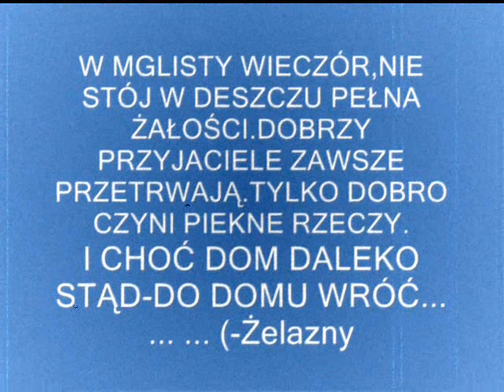BAD BOYS BLUE- DO DOMU WRÓĆ...Po Polsku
W całkowitej ciemności dryfowałem z dnia na dzień. Dałem Ci wszystko,myślałem że to odrzuciłaś. Bo nawet to wszystko nie wystarcza.  Cały świat szeroki też by nie wystarczał. Jak w takim razie mam być wystarczająco dobry dla Ciebie !? Nie okradłem Cię z Twej dumy,ponieważ ona,kawałek po kawałku oddzielała Cię ode Mnie. Ty piękna na wystawie swej nagości ,urodziłaś  się w Niebie.